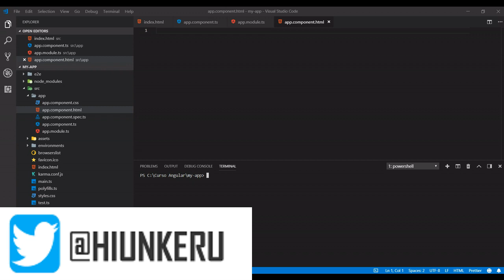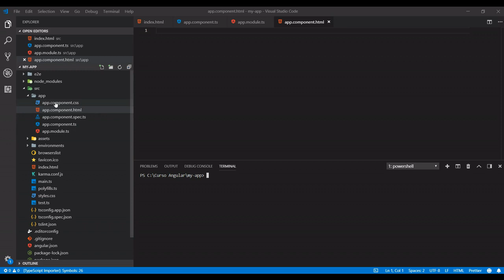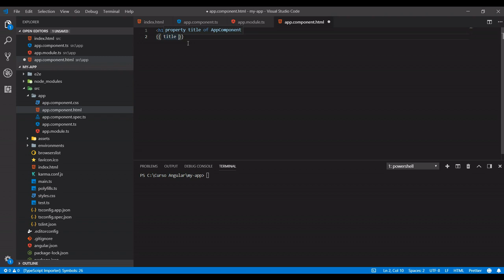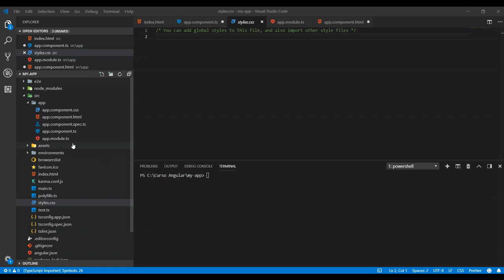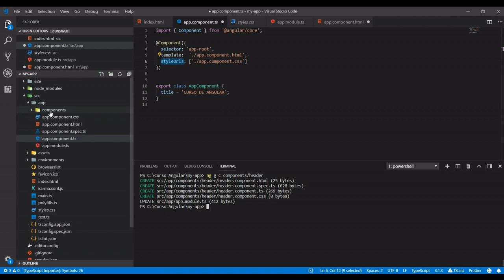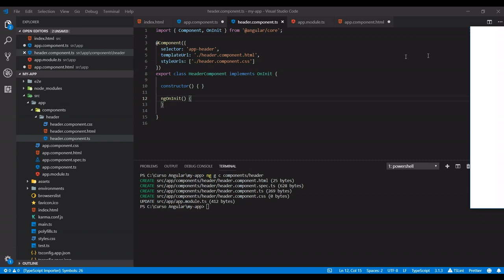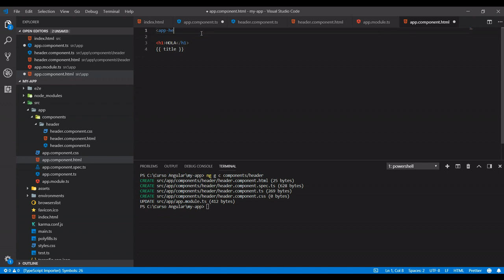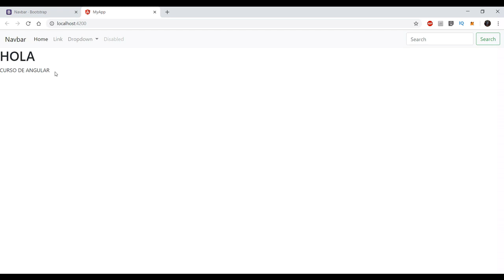Curso Angular 7 - 6 - Componentes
Vamos a ver que son los componentes de Angular, y como usarlos con ejemplos prácticos.